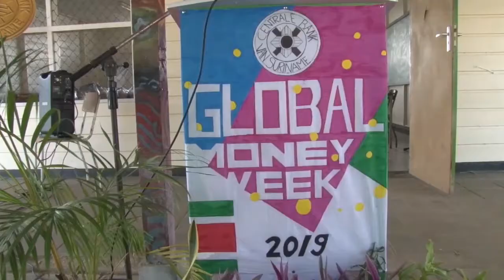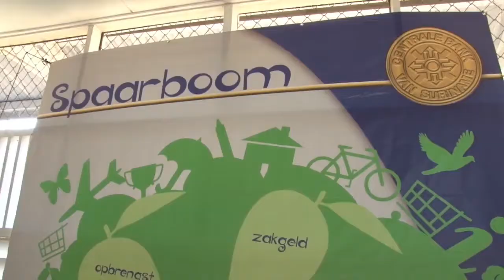26 03 2019 CBvS op Anton Residaschool i.v.m. Global Money Week